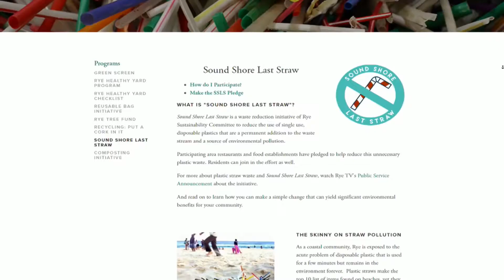Emily Young- Rye is the latest town to go "Straw-Free"